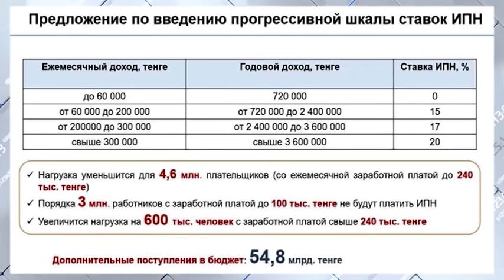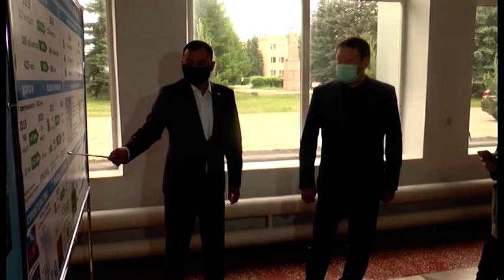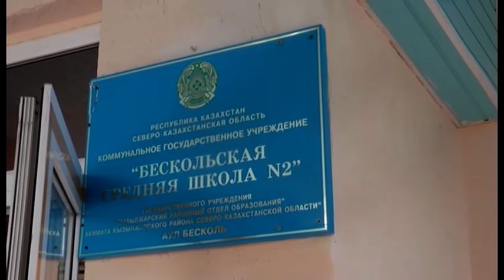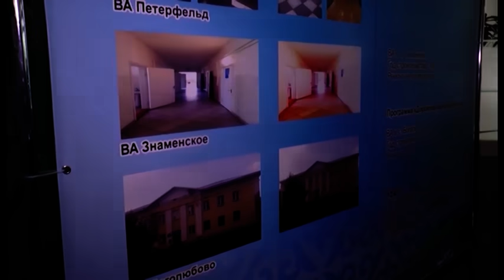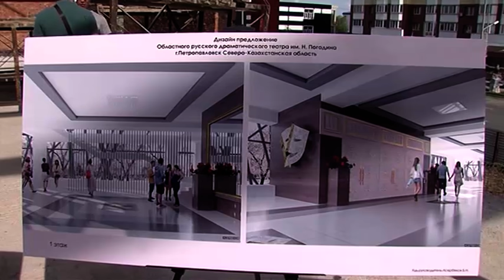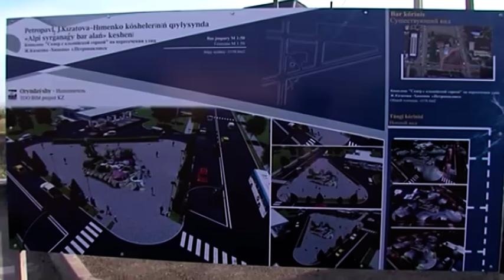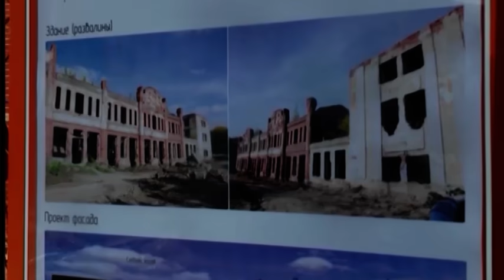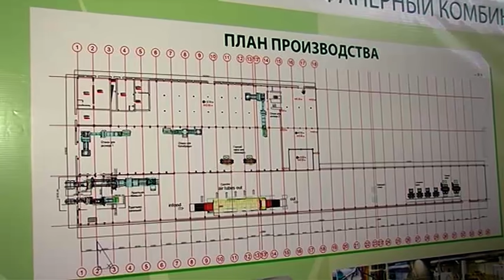Программа “Информационное обозрение” 17.05.2020